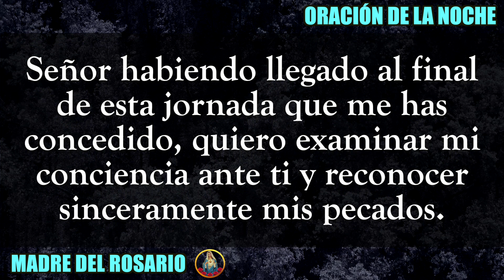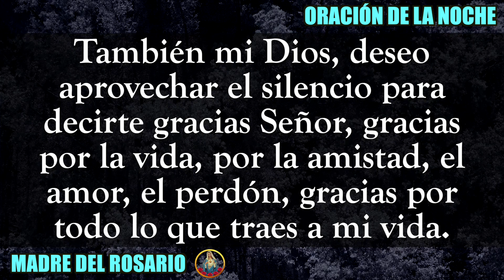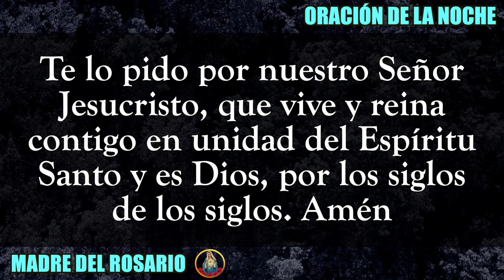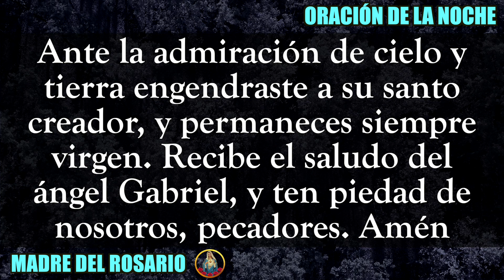ORACIÓN DE LA NOCHE - VIERNES 30 Diciembre 2022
Gracias por orar con nosotros en su canal Madre del Rosario. VIERNES 30 Diciembre 2022.